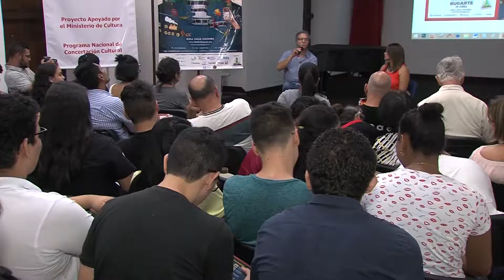BUGARTE, en sus 10 años, homenajeó al cineasta colombiano, Víctor Gaviria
La noche del miércoles BUGARTE, en sus 10 años, le rindió homenaje al cineasta colombiano Víctor Gaviria en el auditorio de la universidad del Valle; allí, los amantes al cine y la cultura agradecieron el aporte, que el antioqueño le ha brindado al séptimo arte en Colombia.